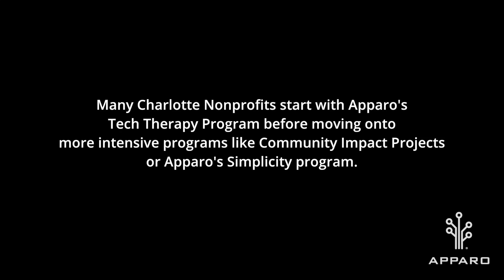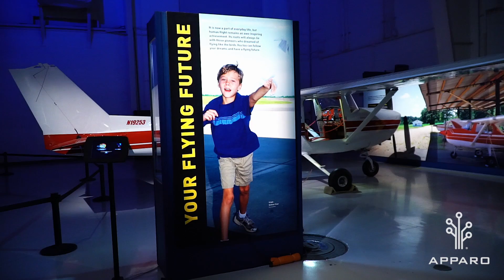Apparo's Nonprofit Partners Share Their Success Stories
Nonprofits featured include Hospitality House of Charlotte, RunningWorks, Carolinas Aviation Museum, Dress for Success, and Right Moves for Youth.